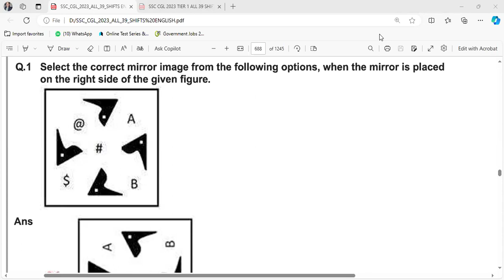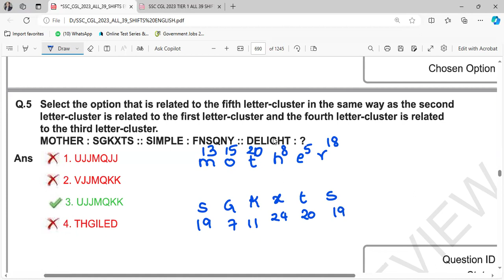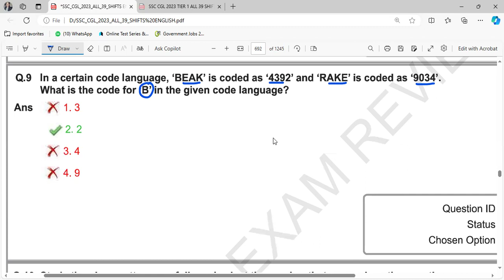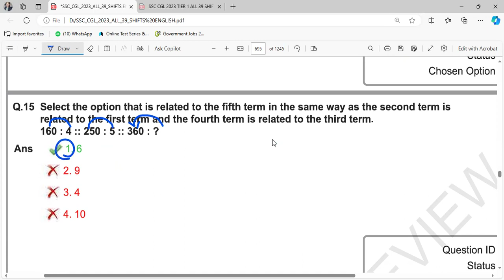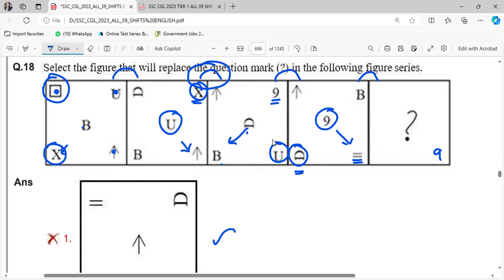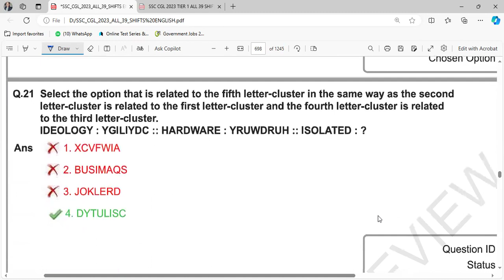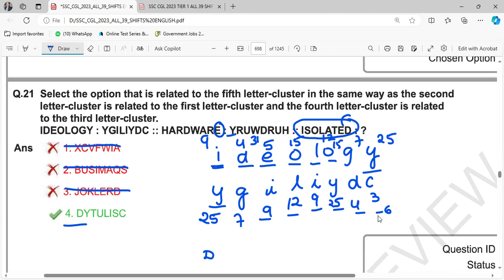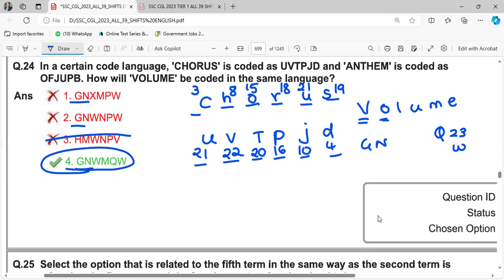SSC CGL 21-07-2023 SHIFT 2 GENERAL INTELLIGENCE AND REASONING